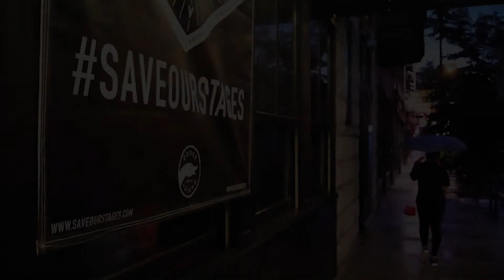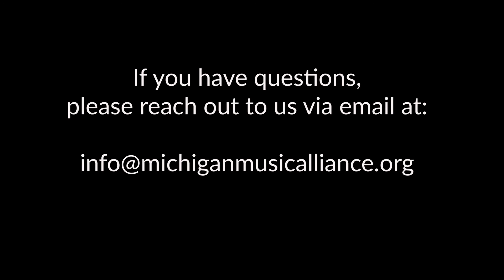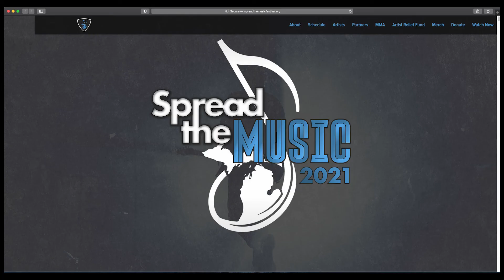Spread the Music Festival 2021: 200-Plus Michigan Artists & A Worthy Cause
Story and festival schedule at LocalSpins.com: Michigan Music Alliance President Bill Chrysler, Executive Director Elle Lively and West Michigan musician Mark Lavengood talk about the second-year, online Spread the Music Festival with Local Spins publisher John Sinkevics. The virtual, live-streamed festival airs on the MMA Facebook page March 24-28, raising money for the Michigan Artist Relief Fund.